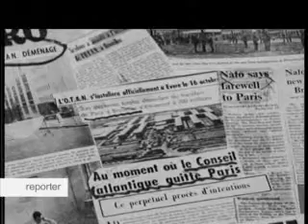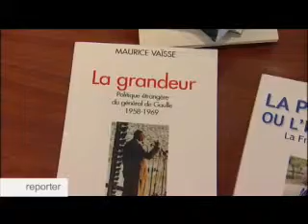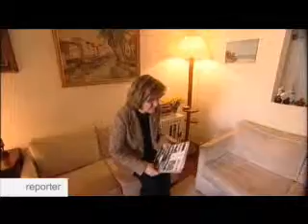الناتو وسياسة الدفاع الأوروبية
في جبال الألب الفرنسية هذه القوة المتعددة الجنسيات تتدرب استعدادا للتوجه إلى أفغانستان. قوة من وكالة الدفاع الأوروبية وليست من حلف شمال الأطلسي فما الفرق بينهما ؟ ستون عاما على تأسيس الناتو وسياسة الدفاع الأوروبية في برنامج مراسل.